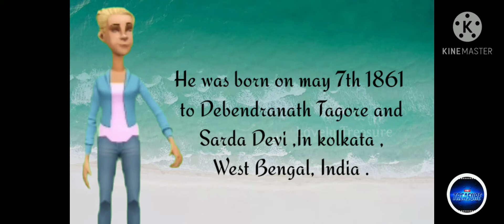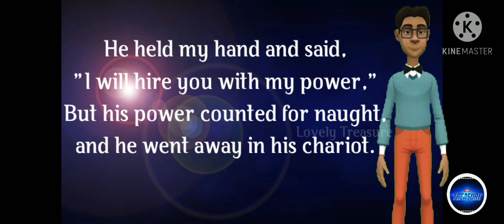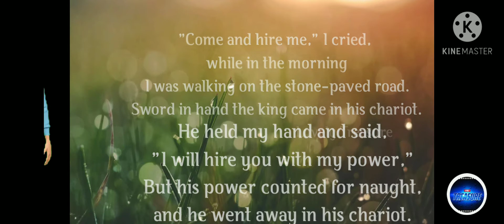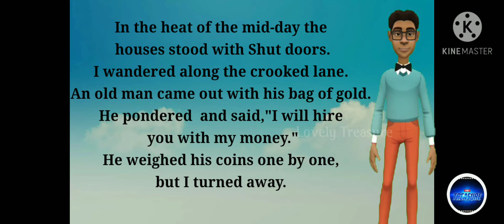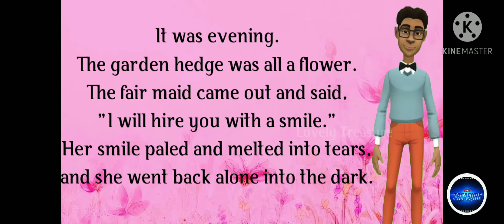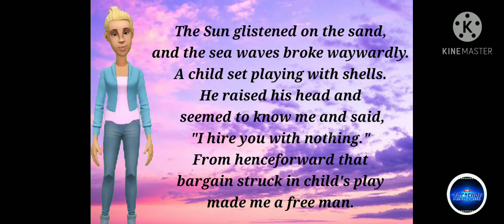The Last Bargain (NCERT) Class 8th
The Last Bargain is a poem  written by famous Bengali poet Rabindranath Tagore .

He introduced  new prose and verse forms and the use of colloquial language into Bengali literature.

He was the first Indian to win the Nobel prize for literature.

In Last Bargain the poet had negotiations with powerful king, rich man and beautiful maid.

But finally he has done his deal with an innocent child for freedom.

So in this  poem the poet conveys a valuable message that freedom is more valuable than power,money and beauty.